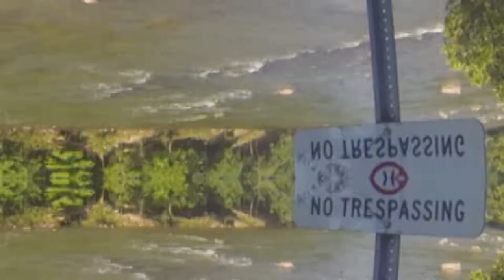honesty acoustic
Obliquity of the ecliptic
Dj noFly

Honesty
quiet, forget, regret, retreat,
love to fall,
hope for more
action, meaning, or something real to believe in
why do we, treat, ourselves, this way
why do we give up, more everyday,
reality, behavior, gesticulation,
image, moment, rage
reflection, injection, distortion, interference,
algorithm, indifferent, consequences…
human, now, here,
currently, honestly,
honestly, currently,
honestly, honestly
currently, honesty
honestly, currently
honesty, currently